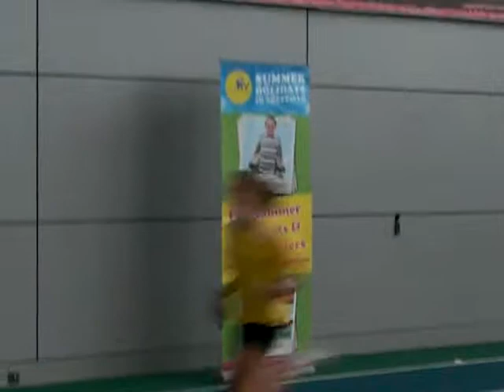Summer Holiday Sheffield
Kids Camps in Sheffield. for Summer discounts and special offers across the city.